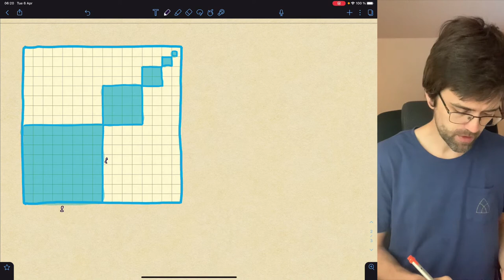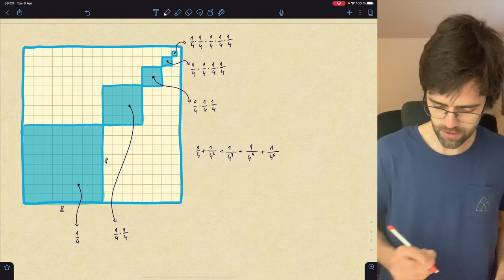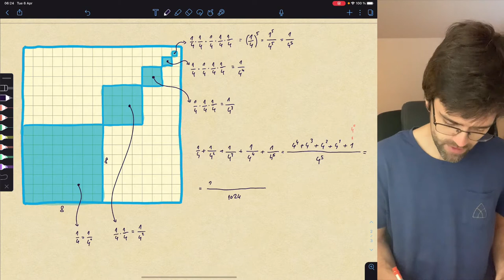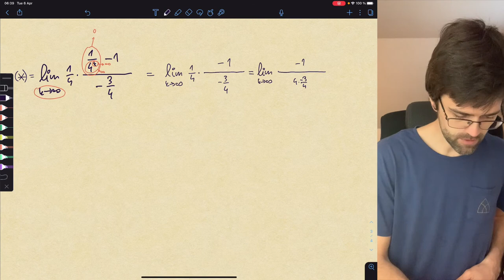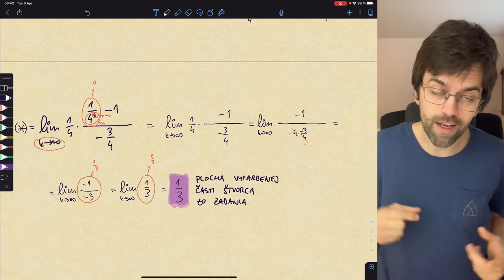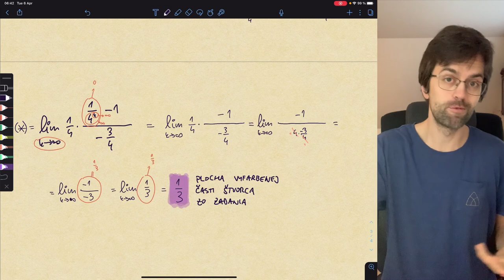Akú plochu má vyfarbená časť štvorca?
🔎 Pri hľadaní odpovede na otázku, akú plochu má vyfarbená časť štvorca na obrázku narazíme na tri veci, ktoré je nutné dať dohromady.

1) Nájdeme konečný geometrický rad, pomocou ktorého preskúmame prvých niekoľko vyfarbených štvorcov a ich spoločnú plochu.

2) Na základe konečných geometrických radov skonštruujeme myšlienku nekonečného geometrického radu.

3) Nekonečný geometrický rad spočítame použitím limít posunutím konečného geometrického radu donekonečna.

🎓 Tak sleduj, a staň sa múdrejšou, múdrejším!